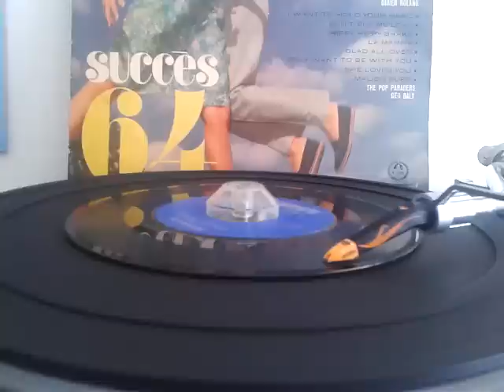RAREST !!!!!!!!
RAREST  SURF SAXO  BONNE ECOUTE  ROGER COLLECTION